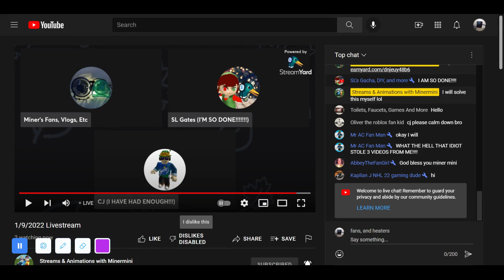more gitches with that extinsion